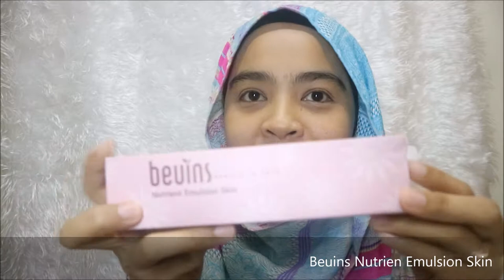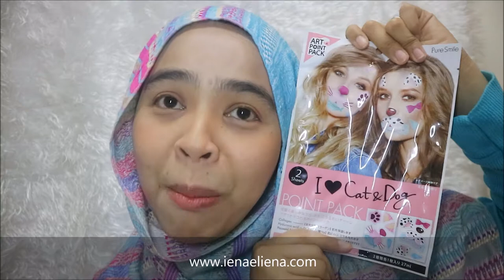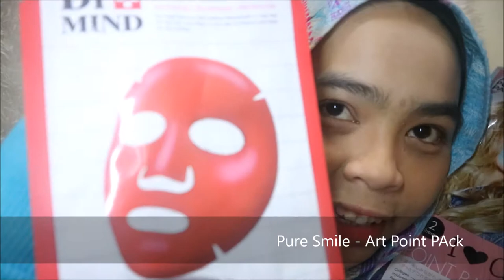Review Althea Born This Way Box